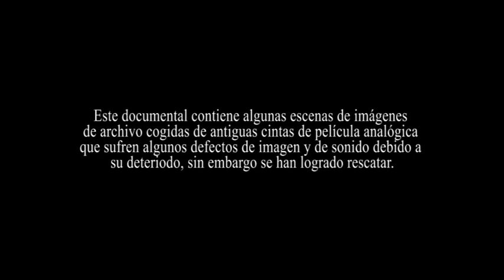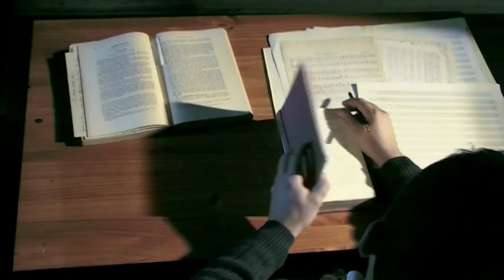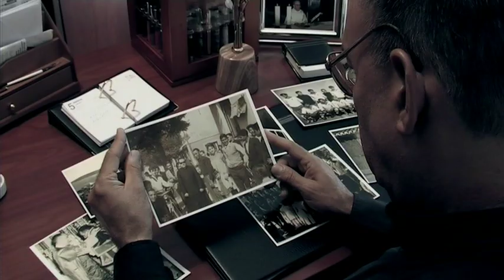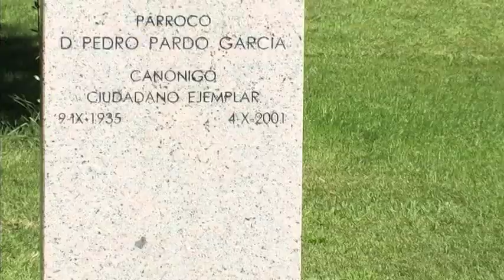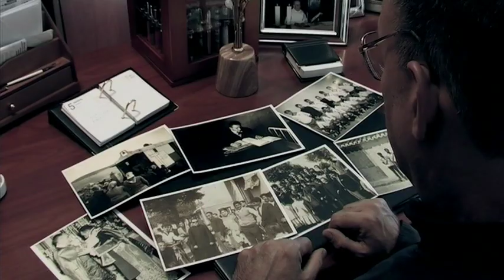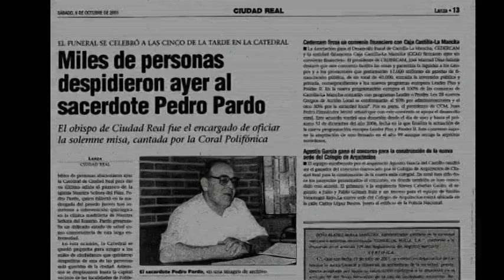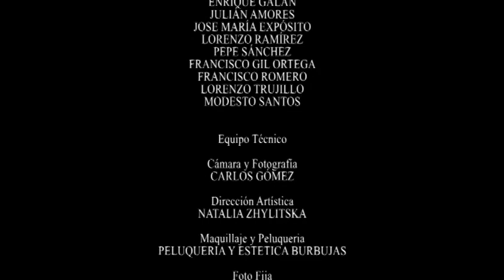PEDRO PARDO EL DOCUMENTAL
Documental sobre la figura del sacerdote, D. Pedro Pardo García, párroco de Nuestra del Pilar de Ciudad Real entre los años 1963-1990, y posteriormente Canónigo de la S.I.P.B. Catedral de Ciudad Real. Editado por la Asociación de Amigos de Don Pedro Pardo en el año 2011.